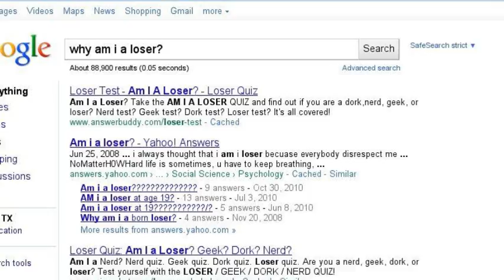Why you should have a life